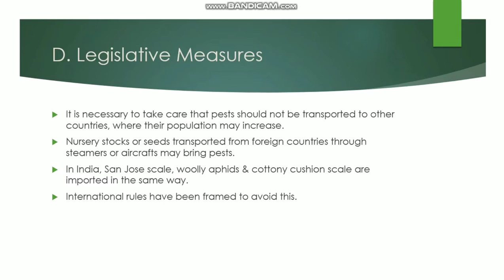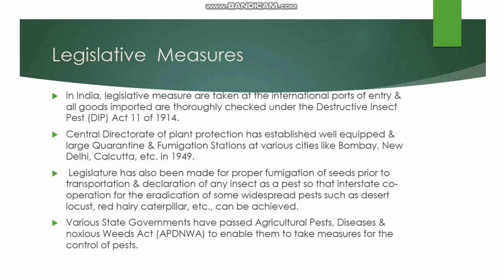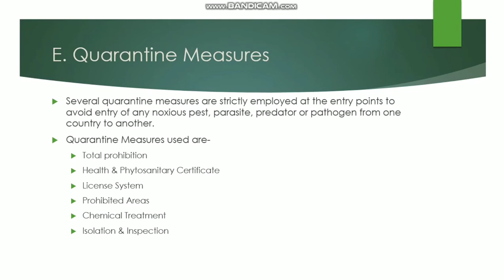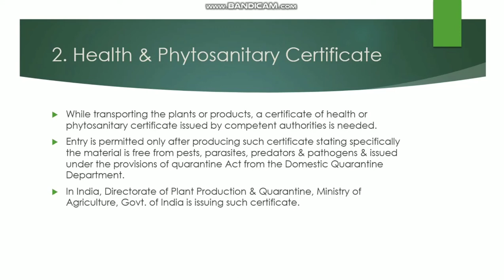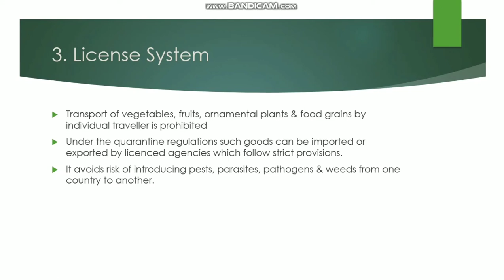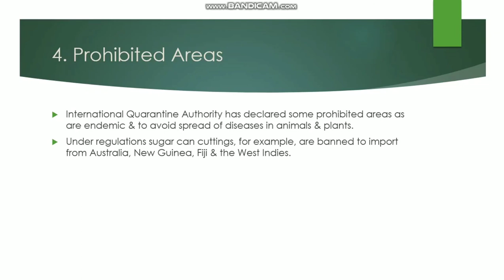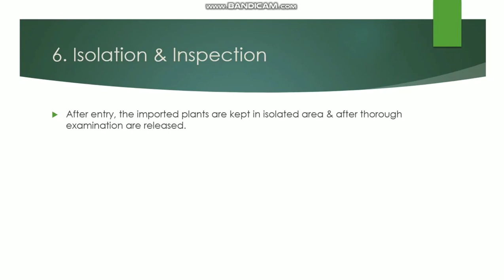Pest Control: Primary Control: Part- 3 - Dr. Kalpana Sharma.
M. Sc. Sem-III, Special Paper-14C - Entomology.

Pest Control: Primary Control: Part- 3.